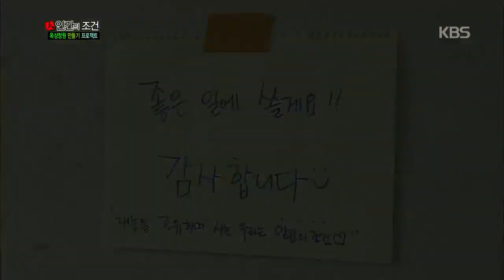[HIT]인간의조건-박성광, ‘男모델 3인방’ 등장에 분노…“우리 웃기려고 불렀지?”.20141011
인간의조건-박성광, ‘男모델 3인방’ 등장에 분노…“우리 웃기려고 불렀지?”.20141011